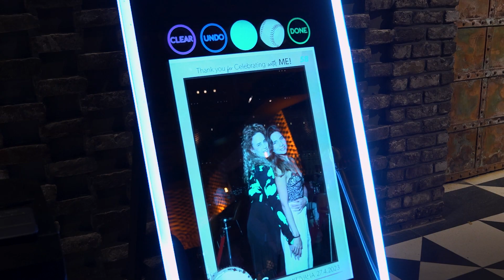Music Man Entertainment Mirror AIR Photo Booth 2 | Wedding Video | Saratoga Springs, NY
To follow Mike @ Music Man Entertainment on Facebook, Instagram, Pinterest, Twitter & YouTube.  (( See Links Below ))